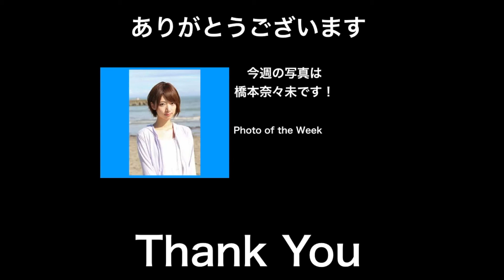Commentary of Nogizaka46 PART 2: The Journey of MY LIFE of knowing Nogizaka46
The part 3 of the commentary of Nogizaka46 is coming soon so don't miss it.
Have Questions?

Put in the comment or